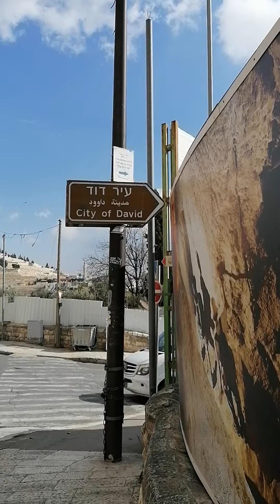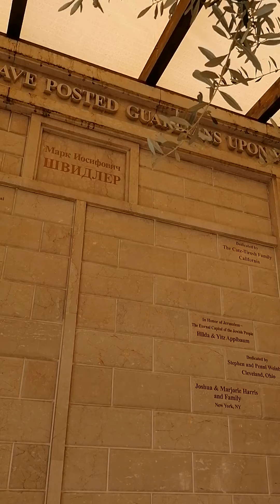Hezekiah's Tunnel 1